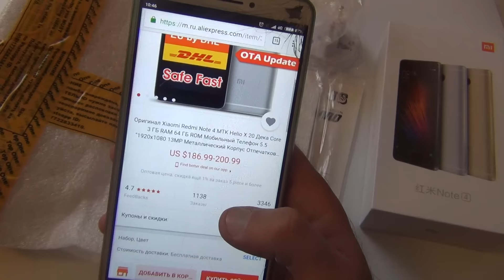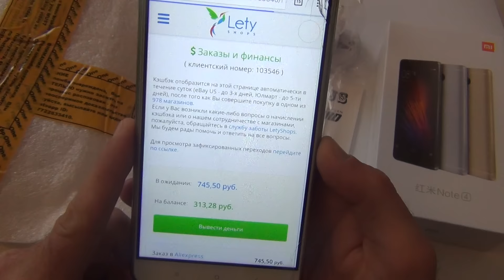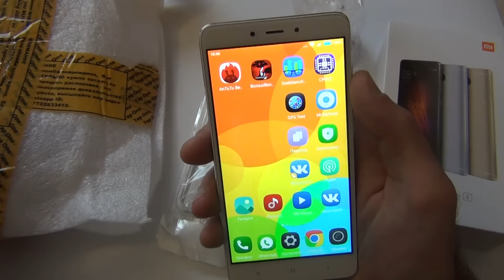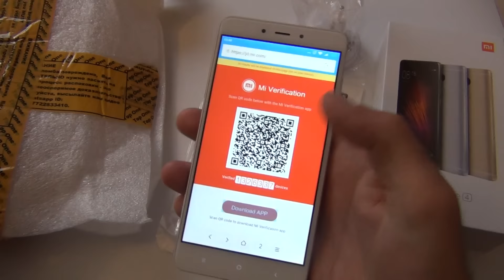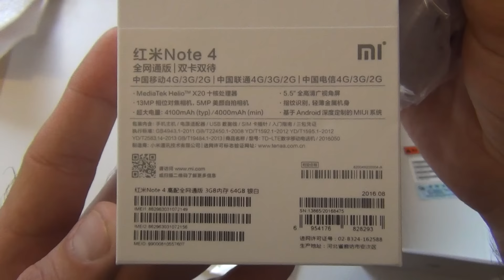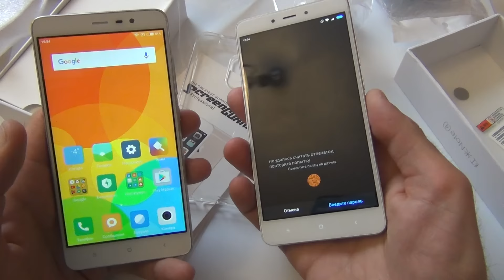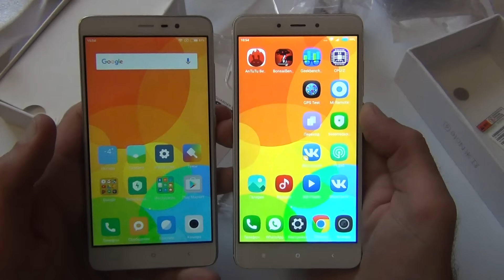Я КУПИЛ! Xiaomi Redmi Note 4 на Aliexpress / Арстайл /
Зеркало канала, абсолютно всё то же самое что на YouTube, на Дзен Вот он мой обзор